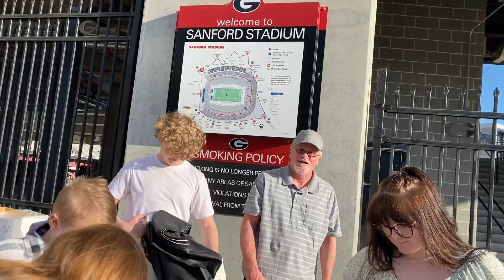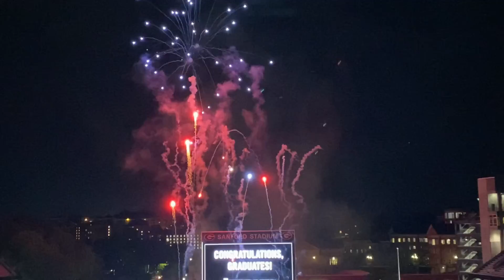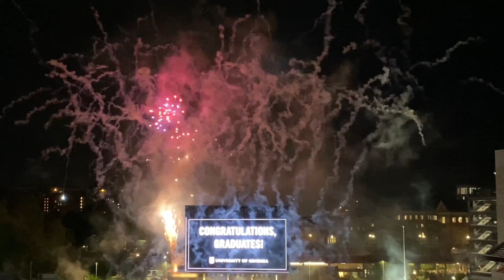HARMONY’S COLLEGE GRADUATION FROM UGA - 05/13/2022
Don’t mind the LBYW Backstage stuff, that was from Chalen’s other backyard wrestling channel. Anyways, we took a road trip down to Athens, Georgia to see Destiny’s sister, Harmony graduate college!!